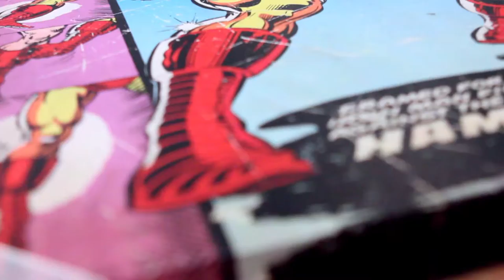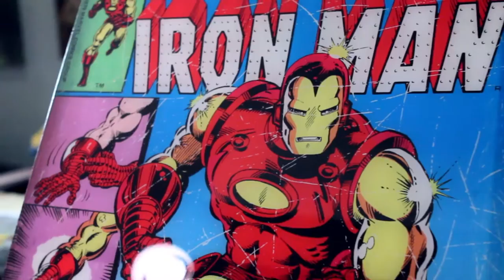Superheros Need Protecting Too!...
...with ArtResin!  Ironman was no match for this clear epoxy resin finish!  Captain Americas Civil War just got a new super power - the hardest, thickest, clear coat with the most efficient yellowing protection in the universe.  Watch along as Dave takes this print from ordinary to spectacular!

Comicon comic art collector?  Try this out and display your comic book art like the hero you are!